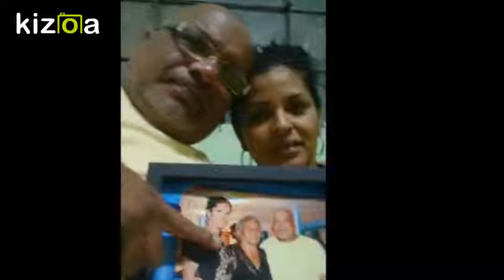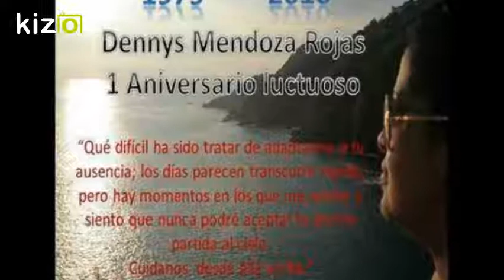Kizoa Editar Videos - Movie Maker: nuevo final denys